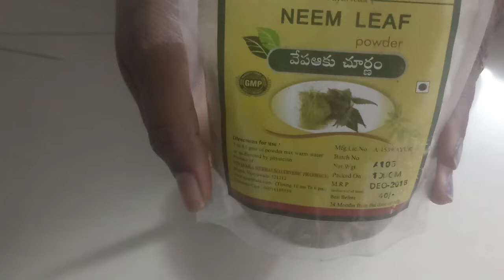Summer special morning face pack || Get suntan free , oil free, fresh, glowing , hydrated skin